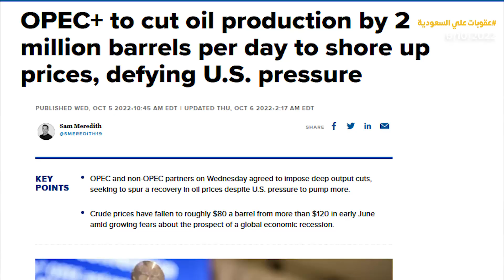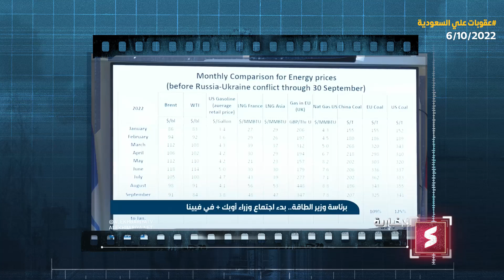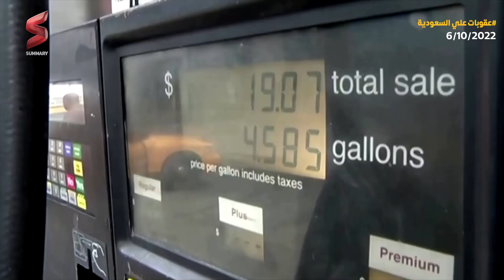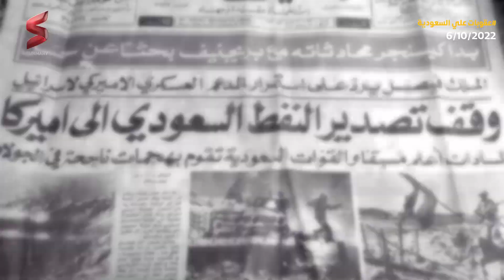الرئيس الأمريكي يصف قرار السعـودية بالعمل العـدائي | و نواب يطالبون بفرض عقوبات على السـعودية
چينز كار من افخم و أشهر الشركات لتفصيل فرش السيارات بتقنية جديدة و جودة عالية من الجلود و بأفضل الأسعار  في مصر و قريبا في الدول  العربية
نتناول ازمة النفط بين السعودية وامريكا وتركز هذه الحلقة على ردود اﻷفعال اﻷمريكية على قرار منظمة أوبك بلس لكبار منتجي النفط العالميين، بتخفيض إنتاج النفط مليوني برميل يوميًا. حيث أكد تقرير لشبكة سي إن إن اﻷمريكية، أن إدارة الرئيس اﻷمريكي جو بايدن، اعتبرت قرار أوبك، والتي تقودها قيادة مطلقة تقريبًا المملكة العربية السعودية، يعد "عملًا عدائيًا" ضد الولايات المتحدة اﻷمريكية. بينما أشار جون كيربي، منسق الاتصالات الاستراتيجية في مجلس اﻷمن القومي اﻷمريكي، إلى ضرورة تخفيف بلاده من الاعتماد على دول أوبك، لضمان تحقيق أمن الطاقة لديها. وفي الوقت نفسه، قاد نواب ديمقراطيون حملة عاصفة ضد الرياض في وسائل اﻹعلام اﻷمريكي. حيث طالب رو خانا، النائب الديمقراطي من أصول هندية، بفرض عقوبات عاجلة على السعوديين ووقف تورد اﻷسلحة إليها. كما طالب النائب الديمقراطي توم مالينوسكي يإصدار تشريع في الكونغرس يسمح بفرض حزمة عقوبات ضد المملكة.

هياج إدارة بايدن ونواب الحزب الديمقراطي صاحب الأغلبية في مجلس النواب اﻷمريكي، تفسره الحلقة بدور قرار أوبك في إفساد جميع مخططات البيت اﻷبيض داخل الولايات المتحدة وخارجها. ففي الداخل، أدى قرار أوبك إلى قفزة فورية في أسعار النفط وأسعار وقود السيارات، اﻷمر الذي يلحق الضرر البالغ بشعبية بايدن المتراجعة أصلًا، كما يخفض بشكل إضافي من حظوظ الديمقراطيين في الفوز بانتخابات التجديد النصفي القادمة للكونغرس، والمتوقع أن يحقق خلالها نواب الحزب الجمهوري اﻷغلبية، ما سيضع بايدن ورجال إدارته في موقف تشريعي حرج طوال ما تبقى من ولايته.
وخارجيًا، يمثل قرار أوبك تبديدًا لكافة محاولات واشنطن - بالتشارك مع حلف الناتو - فرض عقوبات على روسيا، عبر وضع سقف ﻷسعار النفط الذي تورده للعالم. وهو ما يعني فشلًا جديدًا للعقوبات الغربية ضد موسكو، وزعيمها فلاديمير بوتين.

شاهدوا هذه الحلقة لمعرفة التفاصيل الكامله حول كواليس واسرار ازمة النفط بين السعودية وامريكا وكشف كل أبعادها بشكل مبسط